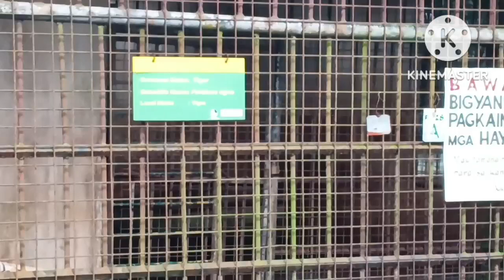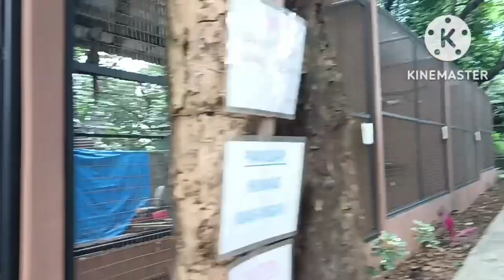NATAPOS NA DIN ANG PULMO LABORATORY NI @terryburst | DUMAAN KAMI SA WILDLIFE